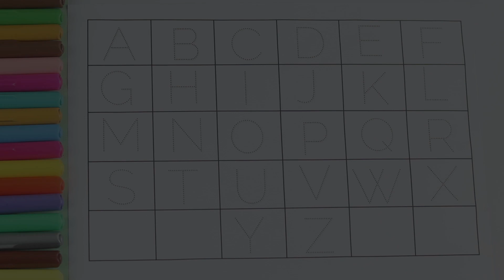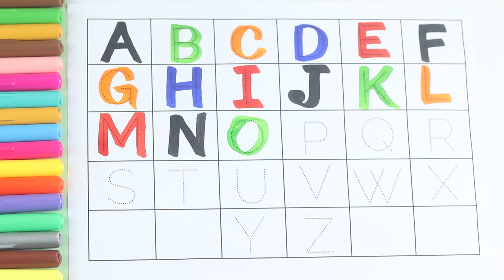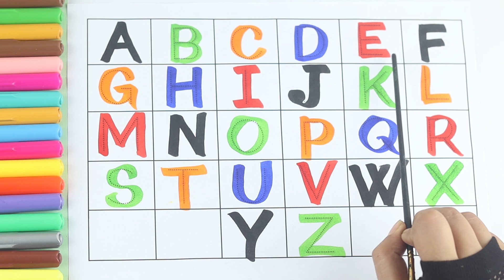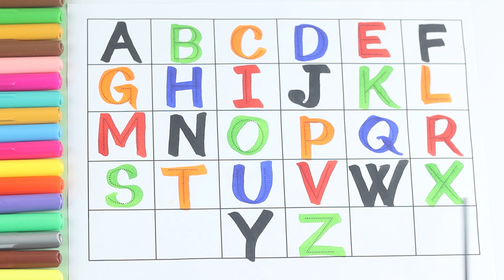abcd, a for apple b for ball c for cat, alphabets, abcd abcd, abcd songs, abc rhymes, 1234, counting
Your query:

abc 123
color song
123 song
numbers song
abcd
abc song
abc
abcd abcd
a se anar
colour
colours name